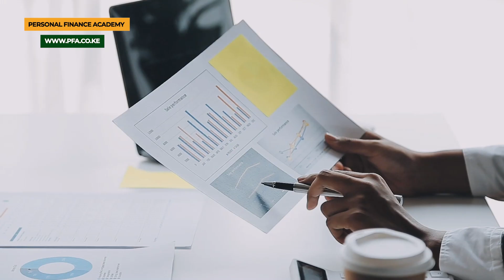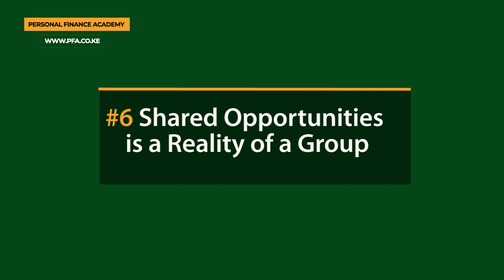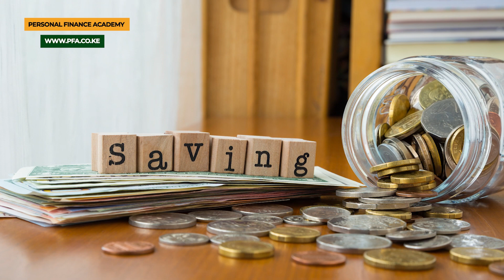Benefits of Investing Together with Wahome Ngari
Master your money with Personal Finance Academy
Wahome Ngari is an instructor in various masterclass programs on Financial Independence.